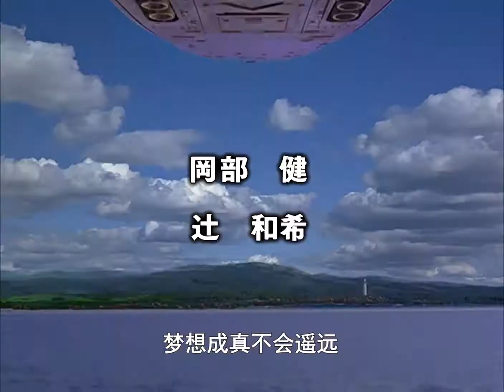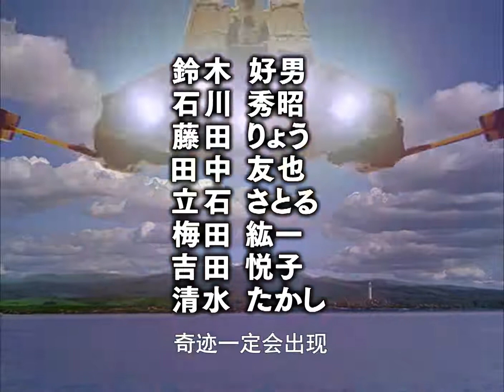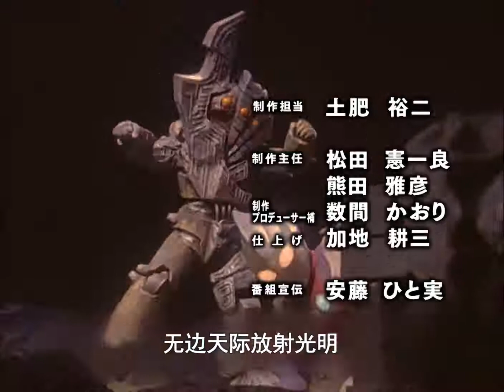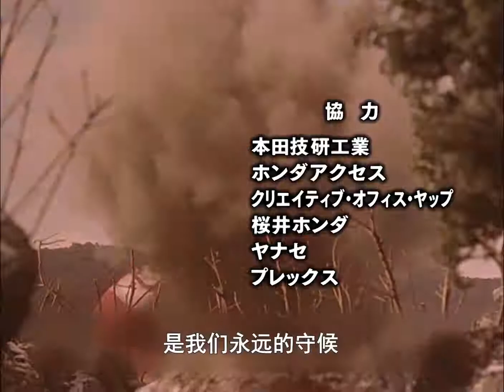迪迦奥特曼 51 黑暗支配者